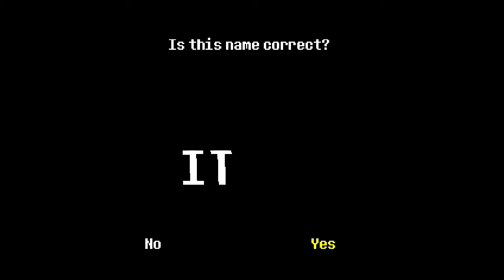MONSTERS & PUZZLES | Undertale - Episode 1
Welcome, everybody, to my Let’s Play of Undertale. This is going to be a BLIND PLAYTHROUGH, as I have never played through this game before. I hope you all will find enjoyment in sharing my first experience with this game, as it seems to be quite the adventure.

Make sure to Comment, Like and Subscrible for more content! Your feedback is appreciated!